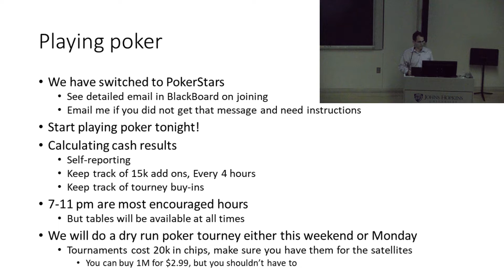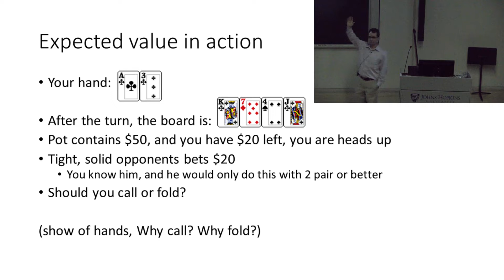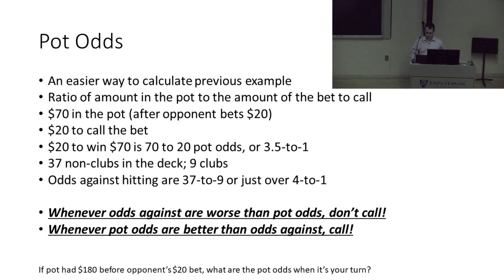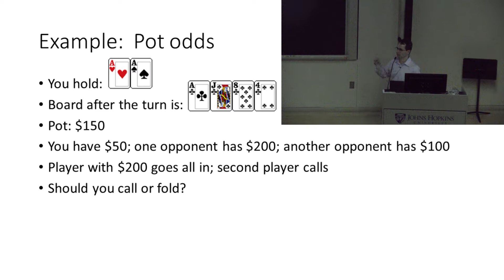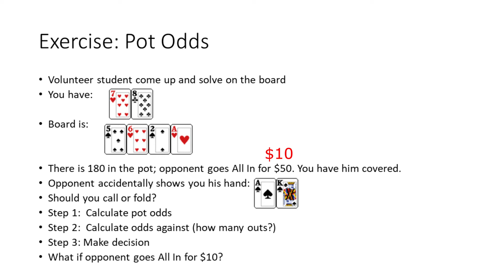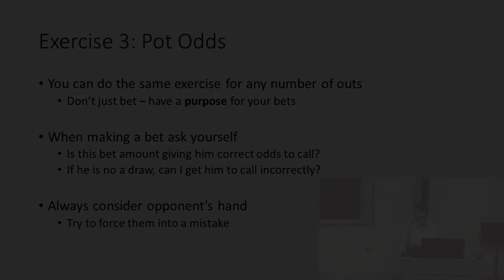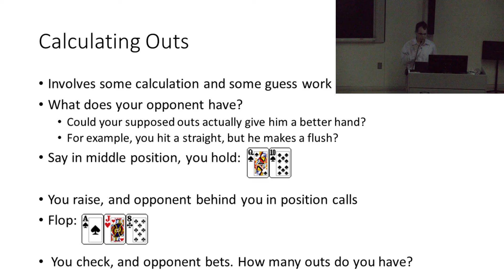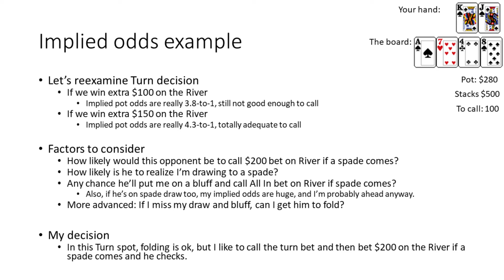Johns Hopkins Poker Course - Lecture 2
Edited by Eda Incekara